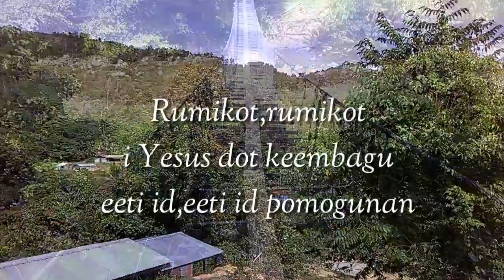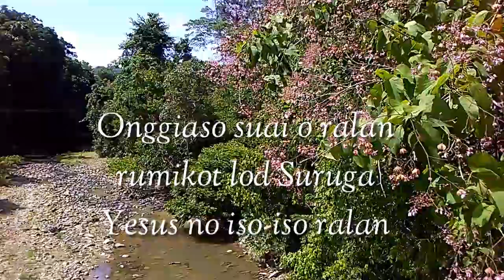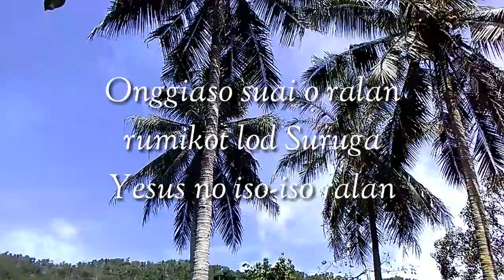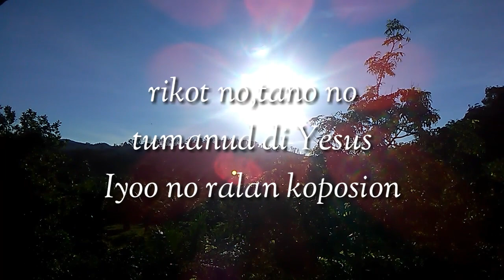Lagu rohani dusun(Rumikot i Yesus keambagu(lagu rohani dusun,versi tobilung vol 1)